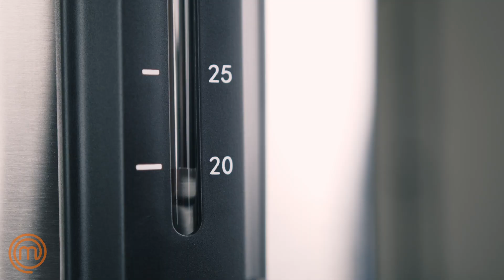CAFETERA DE URNA BOLD-BREW XL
La cafetera ideal llegó para ti, tu nueva Cafetera de Urna Bold-BrewXL de MasterChef® by Hukën® es la opción perfecta para preparar hasta 45 tazas de café. Disfruta del aroma de un delicioso café, o simplemente calienta agua. Su cuerpo de acero inoxidable, la hace resistente para esos largos días de trabajo, o cualquier evento grande. Equipada con un termostato interno que calienta a temperatura perfecta. Y por si fuese poco, cuenta con un indicador de nivel visible en la parte frontal. Limpia la cafetera más fácil con sus piezas removibles. Café recién hecho para que todos puedan disfrutarlo.